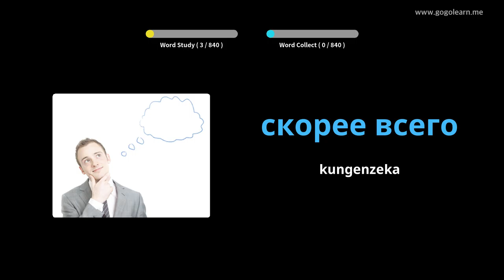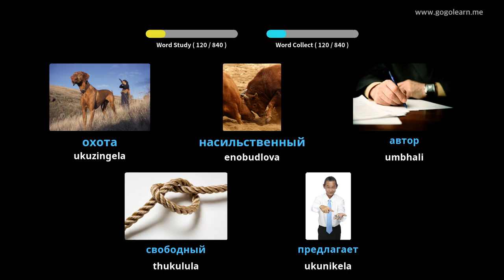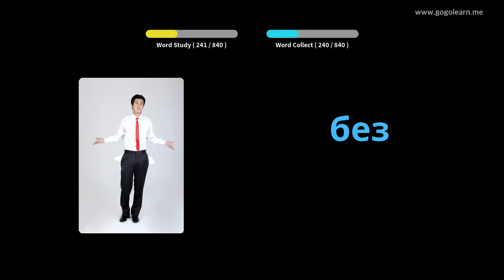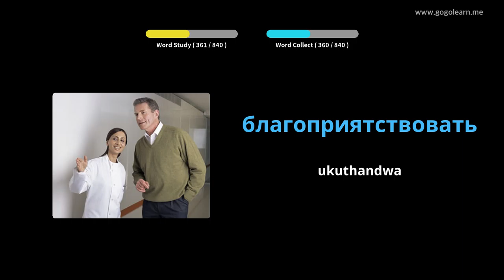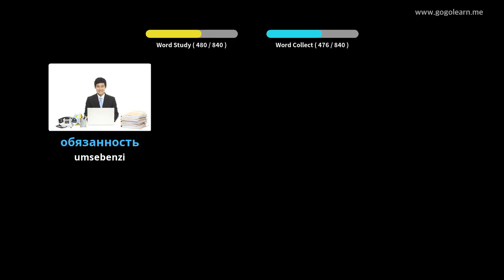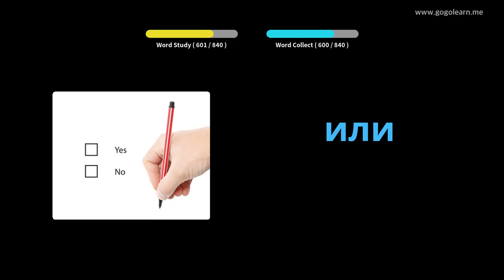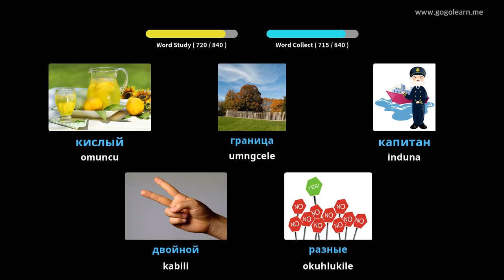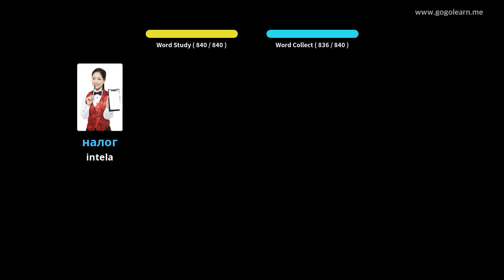Ukulalela Silulumagama SaseRussia Ngenkathi Ulele | Golearn